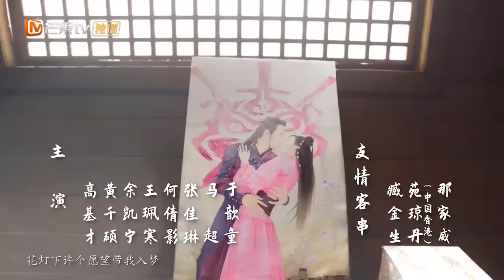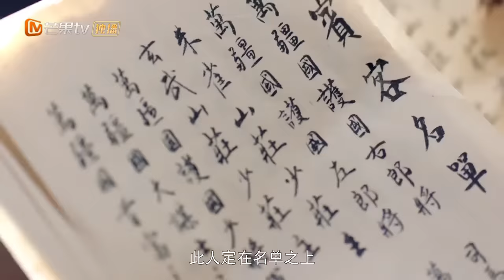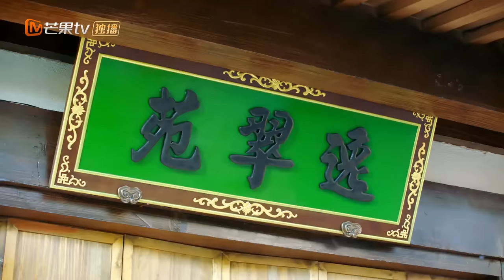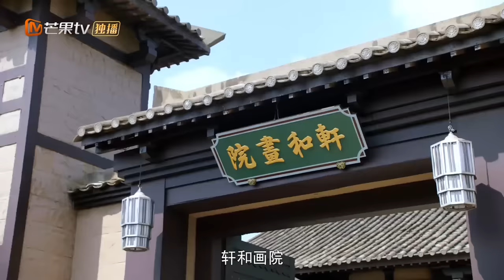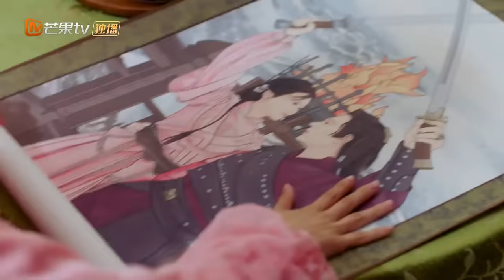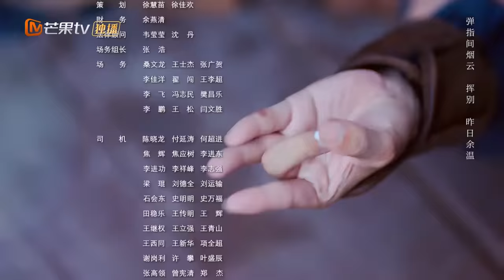【ENG SUB】《一夜新娘》第16集 花溶住进金王府难逃“魔爪” The Romance Of HUA RONG EP16【芒果TV独播剧场】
下载芒果TV国际APP： 看性感海盗十八般套路追妻，甜到呛口宠得上头。

剧情简介：
讲述了狂傲的海上霸王秦尚城和将门侠女花溶之间“高糖甜宠”的浪漫爱情，少女花溶因怀有一个“侠女梦”而离家出走，阴差阳错差点成为“压岛夫人”。历经一番艰难，花溶终于逃离海岛，但早已情根深种的秦尚城不愿轻易放弃，就此踏上了“漫漫追妻路”。剧中融合江湖奇闻、先婚后爱等多种元素，展开一场“天使与恶魔情归何处”的新古装甜宠故事。

导演: 高林豹
编剧: 李楠 / 李倩 / 肖志瑶 / 彭易颖 / 韩雨婷 / 熊嘉南 / 钟祖瑶 / 何光月
主演: 袁昊 / 易柏辰 / 赵昭仪 / 高基才 / 黄千硕 / 更多...
类型: 爱情 / 古装
制片国家/地区: 中国大陆
语言: 汉语普通话
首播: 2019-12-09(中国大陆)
集数: 24
又名: 一夜新娘之花溶传 / 花溶传